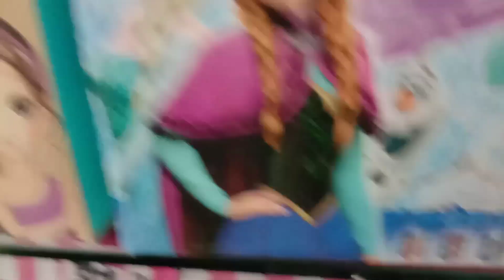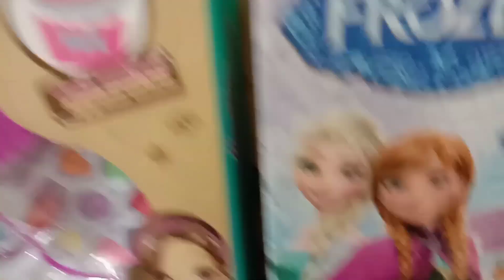Bayi lucu Beli Mainan Di Toko Mainan 💖 Mainan Anak Laki Laki & Mainan Anak perempuan 💖Abang Abdillah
Hallo Assalamualaikum teman-teman...
Kali ini Abang Mau Beli Mainan di Toko Mainan.
Seru sekali looh teman-teman 💖

Tonton Video kita sampai habis ya teman-teman...

Tekan tombol loncengnya biar kamu gak ketinggalan video-video baru kita...

Oh Iya, Tonton Juga Video kita yang Lainnya ya...